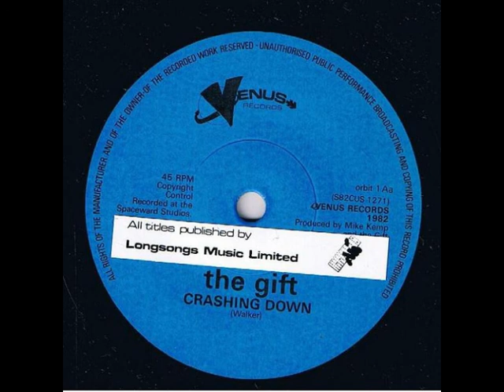The Gift - Crashing Down (1982)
Vinyl, 7", Single, 45 RPM (Venus Records, 1982)